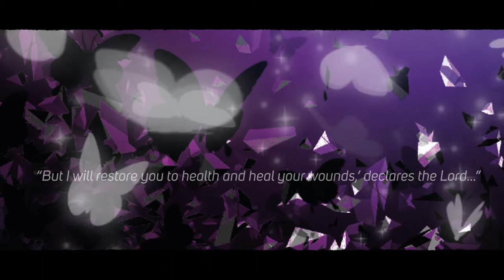Healing Ministry Video _ Christian Medical Association of India (CMAI)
The healing ministry of Jesus Christ is holistic in nature;  spiritual, physical, emotional and social healing.

This year the theme for Healing Ministry Week 2021 is 'Renew and Restore' taken from the Bible verse Jeremiah 30:17a. It is our prayer as CMAI, that these steps towards renewal and complete restoration will become a reality for each of us maybe in just one key area or many small ones. Our God is good, and He cares for us more than we will ever understand. May we experience this goodness every moment of every day as we enter into a new year and may we focus on the power of His complete restoration.

CMAI Communications Department